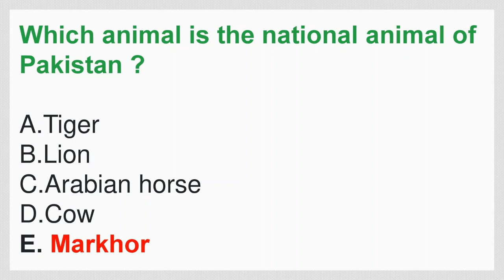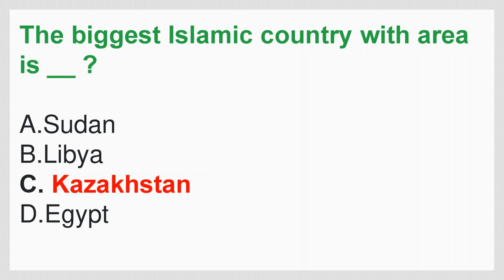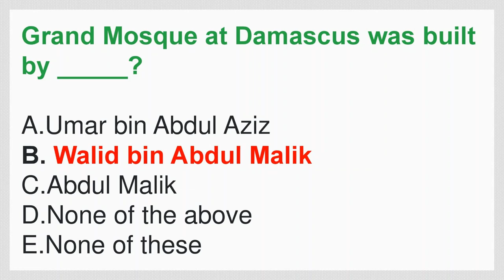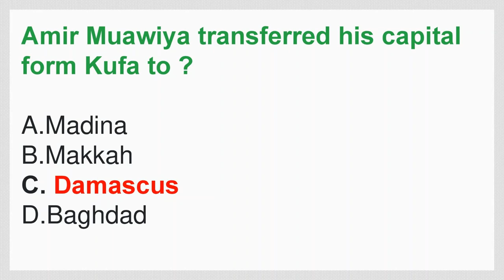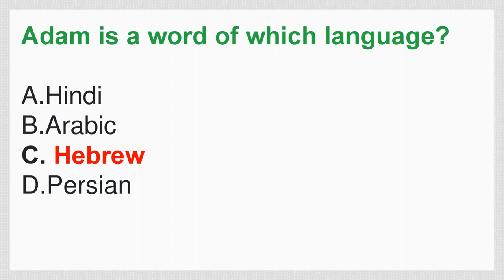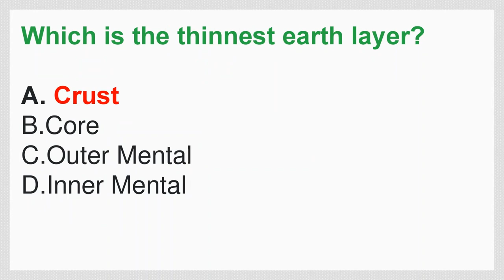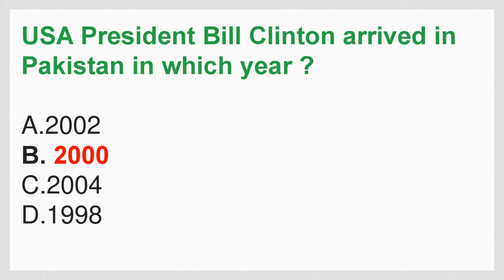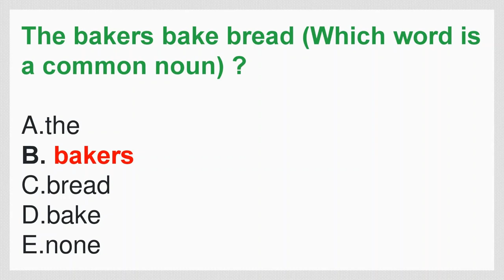FIA UDC (Upper Division Clerk) 2019 | Past Paper | MCQs Type Test Preparation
After watching the videos you will be prepared for the following subjects:
1. English
2. Current Affairs / Current International Affairs
3. Computer or Information Technology
4. Pakistan Studies/Affairs
5. General Knowledge
6. Islamiat
7. Everyday Science
8. English
9. Basic Mathematics
10. Audit and Accounting
11. Psychometric Test and Psychological Test Preparation
12. Law GAT
13. Economics
14. Education
15. Commerce
16. Analytical & Verbal Reasoning

You are required to have self-study with consistency and continuous visits to our channel for the most important videos. Apart from this, you will be prepared for the interview session and things related to various interview programs.